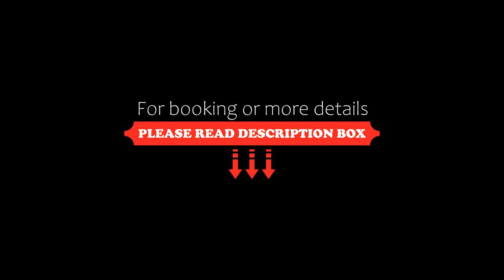Spectacular Rivergrass Chalet Steps to Blue Mtn, Blue Mountains, Canada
About Property:
In the Blue Mountain Ski Area district of Blue Mountains, close to Blue Mountain Ski Resort, Spectacular Rivergrass Chalet Steps to Blue Mtn has a terrace, free WiFi and a washing machine. Situated less than 1 km from Plunge Aquatic Centre, the property features a seasonal outdoor swimming pool and free private parking.
The air-conditioned holiday home consists of 3 bedrooms, a living room, a full...
Property Type: Hotel
Address: 115 Fairway Court 211, L9Y 0P8 Blue Mountains, Canada
Searching For
1. Spectacular Rivergrass Chalet Steps to Blue Mtn - Blue Mountains - Canada
2. Spectacular Rivergrass Chalet Steps to Blue Mtn - Blue Mountains - Canada Address
3. Spectacular Rivergrass Chalet Steps to Blue Mtn - Blue Mountains - Canada Rooms
4. Spectacular Rivergrass Chalet Steps to Blue Mtn - Blue Mountains - Canada Amenities
5. Spectacular Rivergrass Chalet Steps to Blue Mtn - Blue Mountains - Canada Offers and Deals
Audio Credit:
Track Title: Reasons To Hope
Artist: Reed Mathis